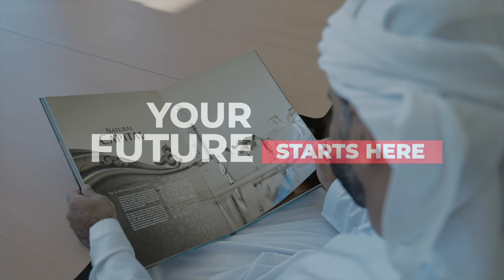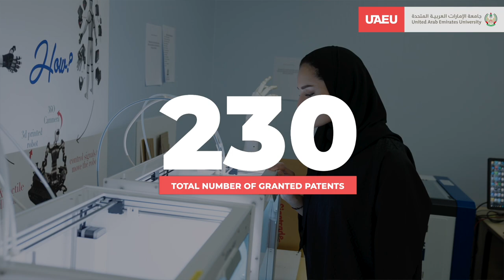United Arab Emirates University “The University of the Future”